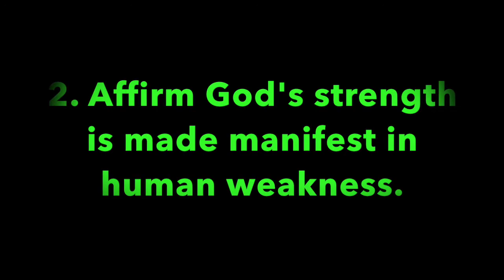Pleasant Green MBC Sunday School Lesson 11-18-2018, Deacon, Barry Taylor